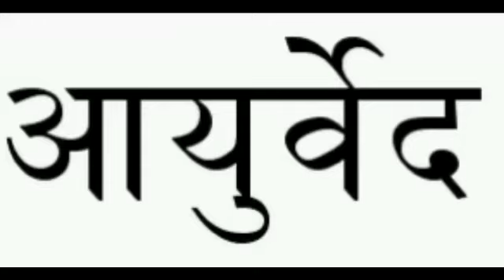मोठ्यांनी नेहमी अर्धी भूकच जेवा. लहान मुलांचे डॉ. अर्चना हेमंत जोशी (विरार)